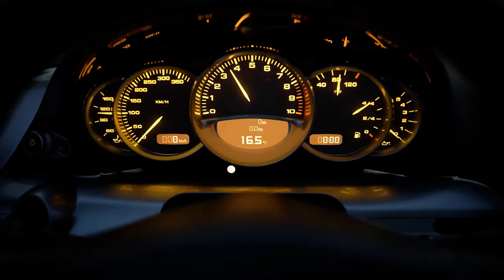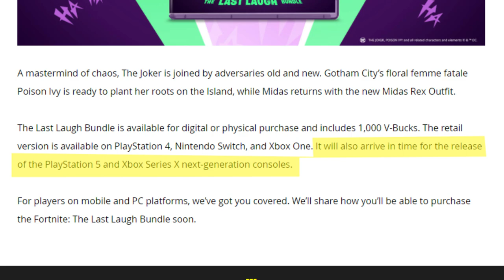PS5: Could It Be Delayed | PlayStation 5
PS5's release date is still officially scheduled for Holiday 2020, but could it be delayed? Should it be delayed?